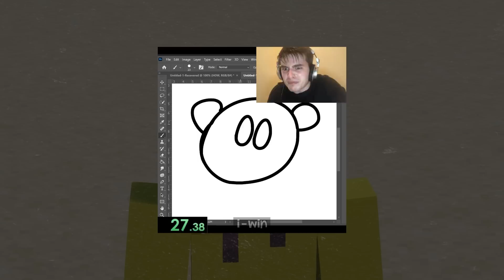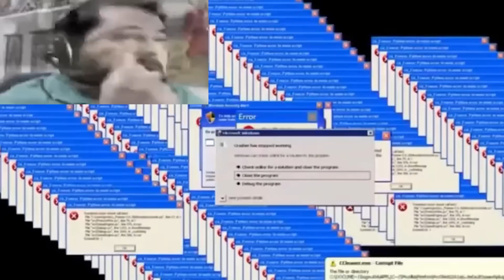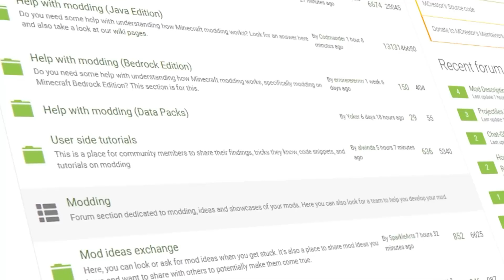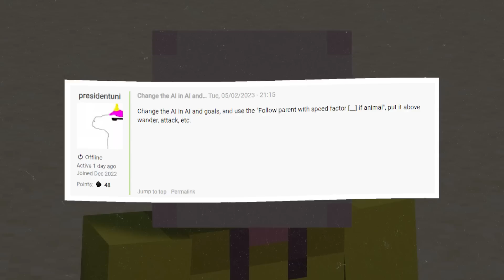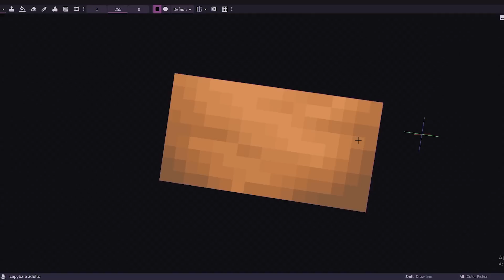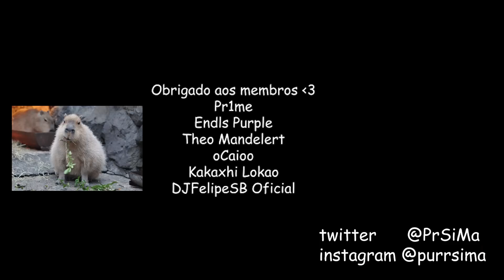Eu CRIEI CAPIVARAS BEBÊS porque a MOJANG NÃO FEZ 💖💖